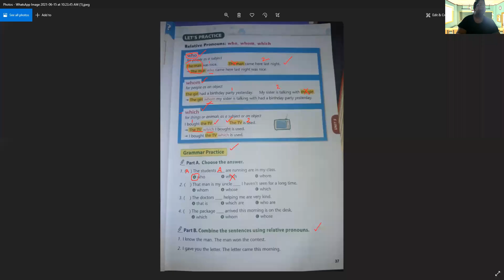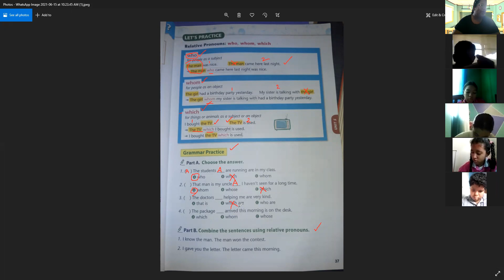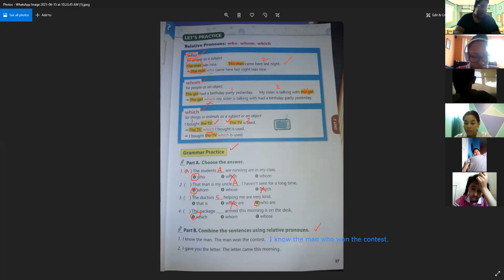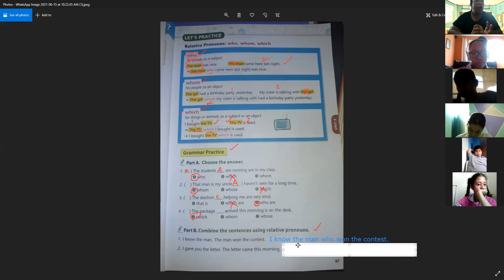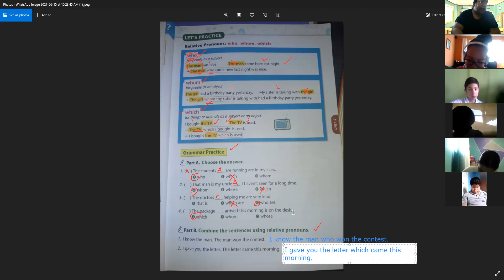Practice Relative Pronouns 6th Grade 18 -06- 21